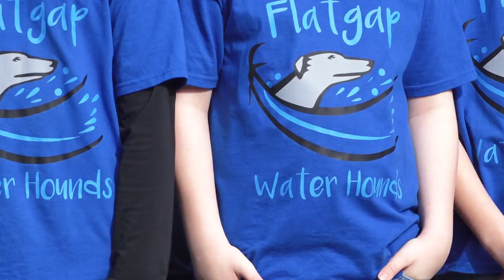Elementary Students distribute water in Martin County